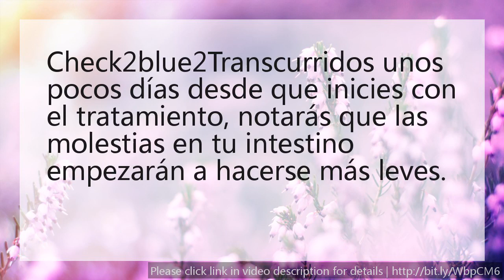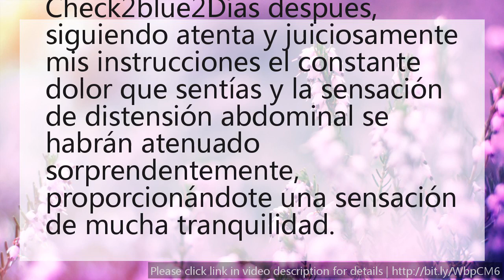No Mas Colon Irritable - tutorial of de colon irritable tratamiento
Si estás leyendo esto de seguro es porque actualmente enfrentas problemas serios de colon/intestino irritable y eres una de las miles de personas que buscan la manera de librarse para siempre de este molesto problema.

Cuando estaba a punto de tirar la toalla y de resignarme a vivir el resto de mi vida atada a mi condición...cuando no veía otro camino diferente a aceptar que estaba destinada a padecer por el resto de mis días de colon irritable se presentó en mi camino una luz de esperanza.

Una de las cosas más interesantes que descubrí en mis investigaciones es que cuando tu colon o intestino empieza a mostrar un funcionamiento deficiente por causa de la irritación o inflamación, una enorme cantidad de desechos tóxicos son absorvidos de forma continua por las paredes intestinales, estos desechos se transportan a través de la corriente sanguínea y finalmente se van depositando en tus tejidos.

Si el síndrome de colon irritable no es tratado de manera efectiva, cada vez te será más difícil la absorción de nutrientes y aumentará de forma considerable el riesgo de que padezcas de otros problemas médicos como: Migrañas, depresión patológica, ataques de diarrea infeccionsa, divertículos de colon, obstrucciones intestinales, fisuras anales, hemorroides, y otras deficiencias médicas muy serias.

"No Más Colon Irritable" es una guía que te explica paso a paso la manera correcta de eliminar el síndrome de colon irritable de forma rápida, efectiva y sin ningún tipo de riesgo para tu salud.

Una vez que realices tu pedido seguro (recuerda que tu información nunca será revelada a terceros), de forma inmediata tendrás acceso exclusivo y privilegiado a una página secreta de descarga en la que podrás tener esta guía en tus manos en cuestión de segundos, en la privacidad y seguridad de tu hogar sin importar si son las 2 o 3 de la mañana.

Asegura en este instante tu copia de "No Mas Colon Irritable" y empieza de inmediato a disfrutar de la buena salud intestinal y de la vida libre de las ataduras causadas por el colon irritable.

El reporte especial "Las 4 Técnicas de Oro Para Limpiar Tu Colon de Forma Natural", La guía de acción rápida "Libérate de La Distensión Abdominal" y la MEMBRESÍA DE POR VIDA GRATIS , que te permitirá acceder a todas las actualizaciones de la guía y de esta manera estar siempre al tanto de las más avanzadas y efectivas tendencias para la prevención, tratamiento y solución del Síndrome de Colon o Intestino Irritable .